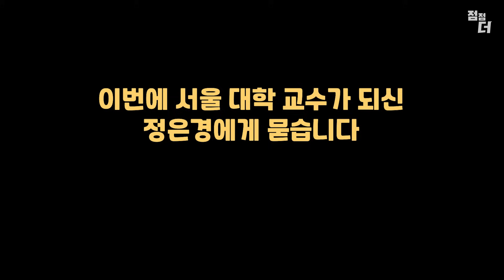대한민국 정부도 설명 불가한 초자연 미스테리 - 그는 어떻게 살아있지?